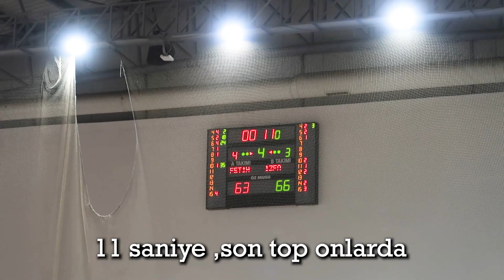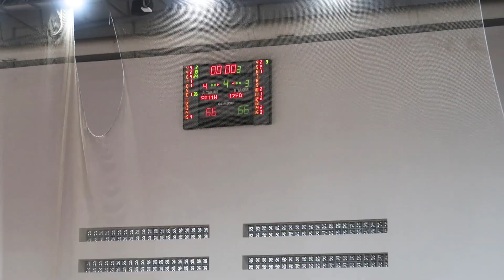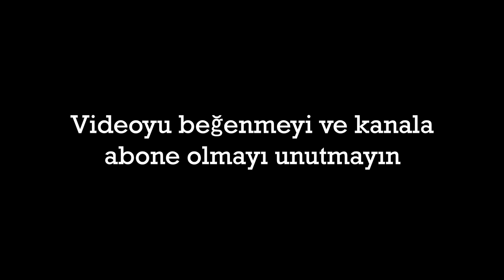GECE 1'DE BİTEN ÇEKİŞMELİ MAÇ | HK BASKETBOL LİGİ BÖLÜM-6 PLAYOFF SERTLİĞİ | HAYATIMIN EN ZORLU MAÇI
Tüm supplement alışverişlerinizde geçerli ''EDOFİT10'' indirim kodunuzu kullanmayı unutmayın. (Ürün geldikten sonra instagramdan hikaye atıp beni etiketlemeyi unutmayın)